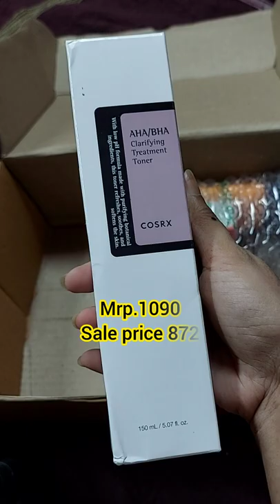mini nykaasummersaversuperdays haul starts 77/-Rs | upto 75% off